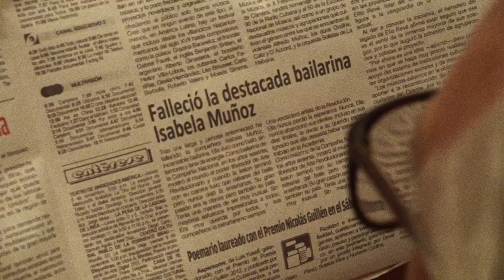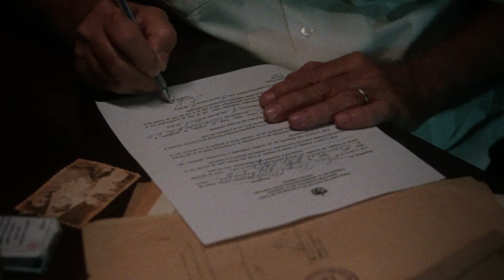SIN ALAS Trailer | 2015 LA Film Fest